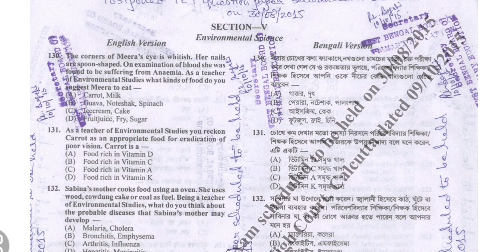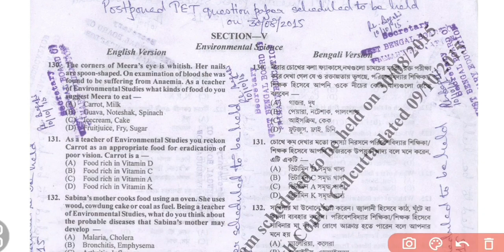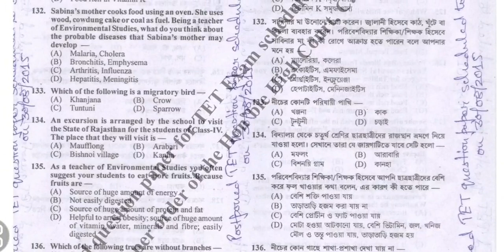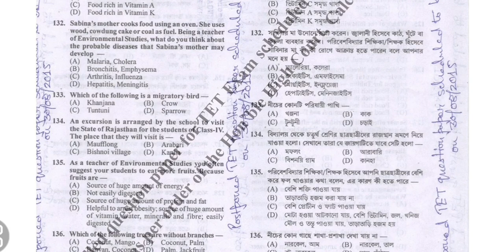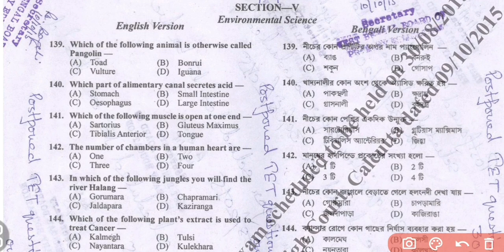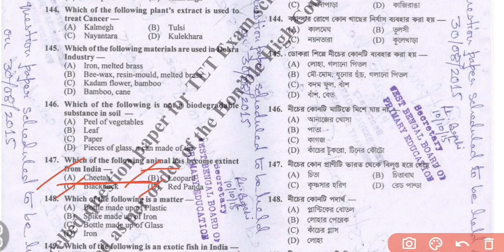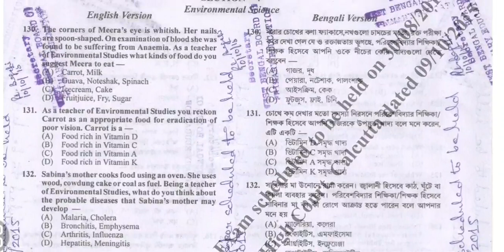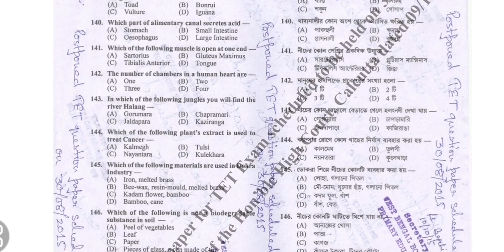Wb primary tet Previous Year paper 📃 2015 ll Environmental Studies ll q/a ll FACTS.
@Wasim Academy

subject preparation

ENVIRONMENTAL BIOLOGY
Animal Behaviour.
Biodiversity Conservation.
Chemical Ecology.
Environmental Pollution.
Population and Community Ecology.
Soil Sciences.
Tropical Forest Ecology.
Tropical Wetland Ecology.

What are the 7 principles of environmental science?
The seven principles are 1) maintain diversity and redundancy, 2) manage connectivity, 3) manage slow variables and feedbacks, 4) foster complex adaptive systems thinking, 5) encourage learning, 6) broaden participation, and 7) promote polycentric governance systems.